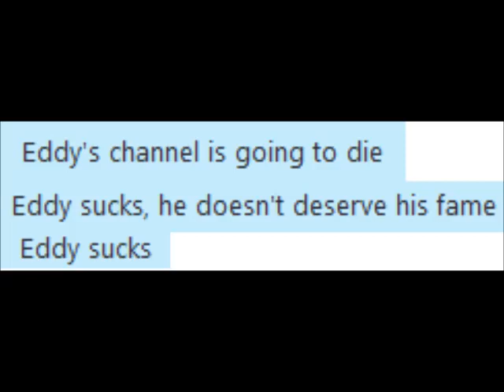THE SHANE RANT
My response to Shane calling me out on my 100% original ZC theory idea. Never knew it would go this far, but I had to respond.